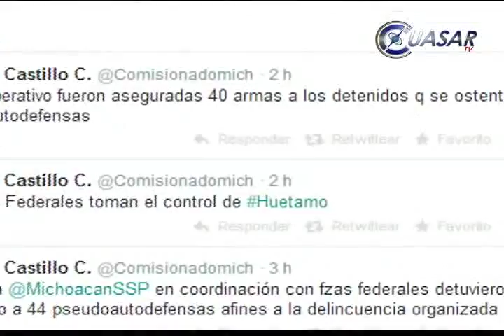Asumen fuerzas federales control en Huetamo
Fuerzas federales asumieron el control de la seguridad pública en el municipio de Huetamo, tras dos enfrentamientos entre grupos armados, registrados este lunes en la cabecera municipal...